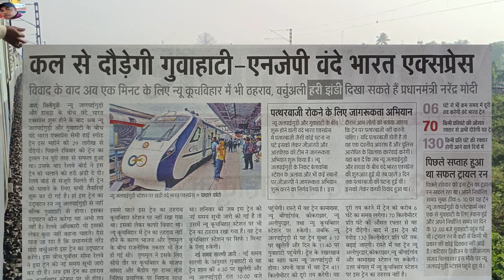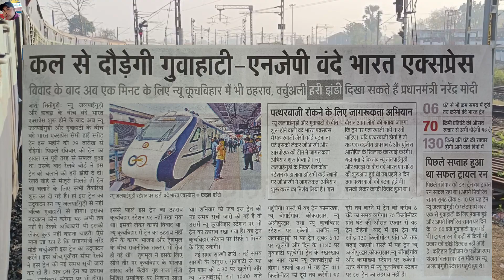New Jalpaiguri Guwahati Vande Bharat Express| Guwahati NJP Vande Bharat Express